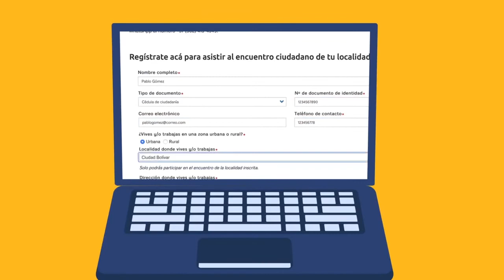EncuentrosCiudadanos 2020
Haz que tu localidad tenga más y mejores vías en los

Los Encuentros Ciudadanos son oportunidades para que tú y muchas personas más participen en las decisiones que les interesan a todos en tu localidad. ¿Qué pasará con tus aportes en estas reuniones? serán parte de la elaboración del Plan de Desarrollo Local, cuya finalidad es dar soluciones a los problemas que se viven donde tú vives.

Los Encuentros  se inician por agrupaciones de barrios conocidas como UPZ o Unidades de Planeamiento Zonal y, si vives en zona rural, UPR o Unidades de Planeamiento Rural. Para inscribirte, puedes diligenciar el formulario a continuación o en caso de necesitarlo, puedes pedir apoyo con tu alcaldía local.